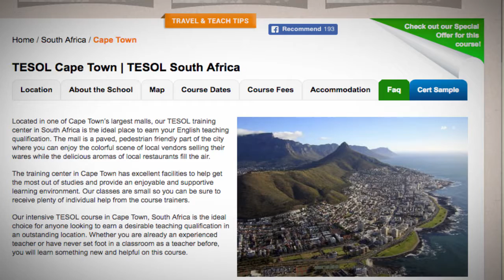Welcome to Our TESOL School in Cape Town, South Africa | Teach & Live abroad!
Located in one of Cape Town’s largest malls, our TESOL training center in South Africa is the ideal place to earn your English teaching qualification. The mall is a paved, pedestrian friendly part of the city where you can enjoy the colorful scene of local vendors selling their wares while the delicious aromas of local restaurants fill the air.

The training center in Cape Town has excellent facilities to help get the most out of studies and provide an enjoyable and supportive learning environment. Our classes are small so you can be sure to receive plenty of individual help from the course trainers.

Our intensive TESOL course in Cape Town, South Africa is the ideal choice for anyone looking to earn a desirable teaching qualification in an outstanding location. Whether you are already an experienced teacher or have never set foot in a classroom as a teacher before, you will learn something new and helpful on this course.

Find out more about taking a TEFL course in Cape Town